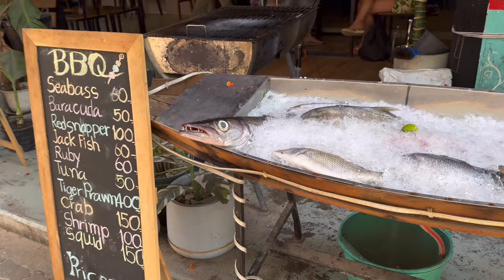Mushroom Trip on Magical Beach in Thailand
Tanner love this trip and I think I might have to do one tomorrow 1000 likes on the last videos looking pretty close. Love y’all in the comments thank you for supporting. ￼ The comments likes, and growth of this channel is what’s fueling the daily uploads. Thank you.